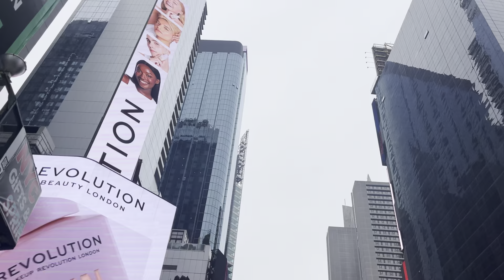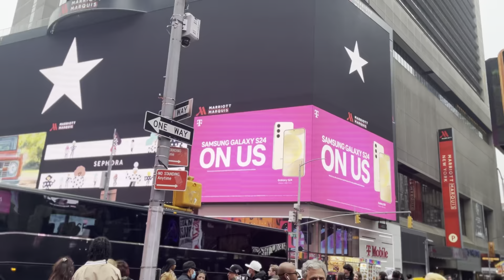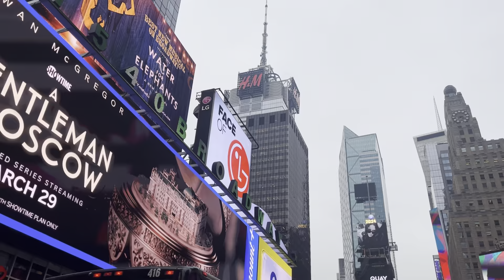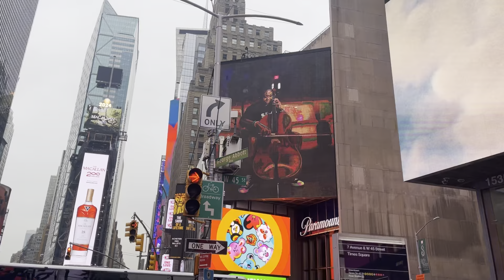FROM CENTRAL PARK TO 42 STREET March 28, 2024